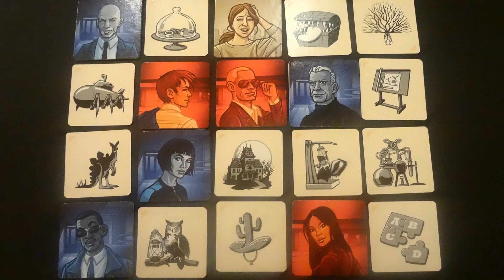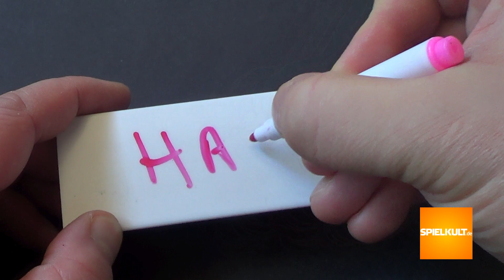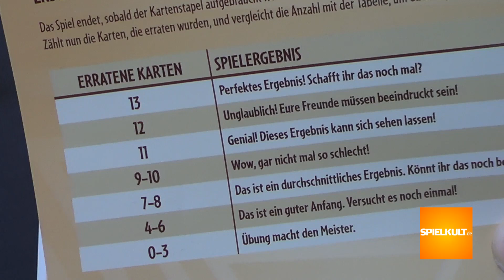Just One // Spiel des Jahres 2019 // Brettspiel - Review // Regeln & Meinung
Review zum Spiel des Jahres 2019, "Just One" (Repos / Asmodee, 2018).